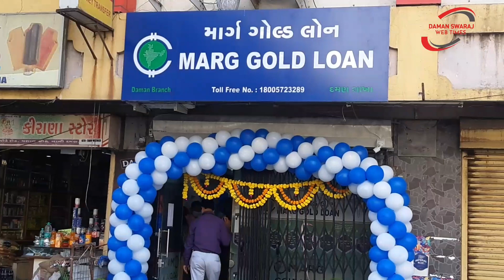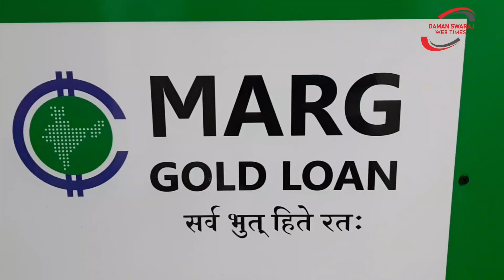માર્ગગોલ્ડલૉન નામક સંસ્થાના કાર્યાલયનુ રિબન સેરોમની જિલ્લાપંચાયત પ્રમુખ નવીનપટેલ દ્વારા કરવામા આવ્યુ